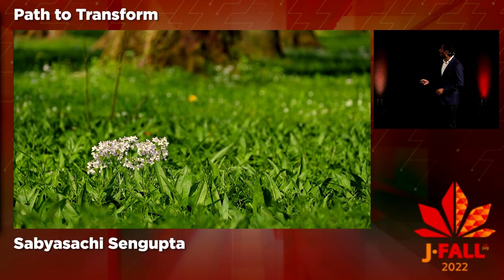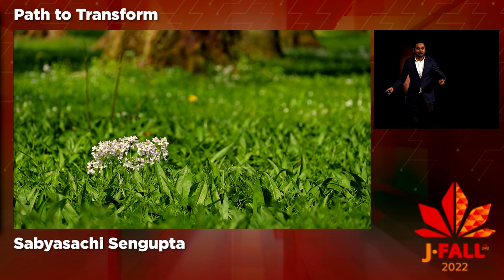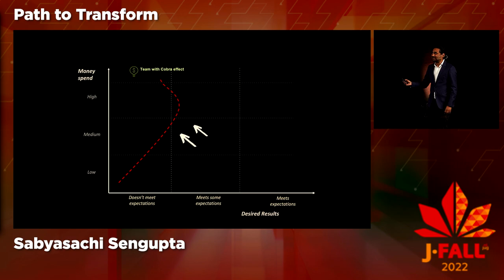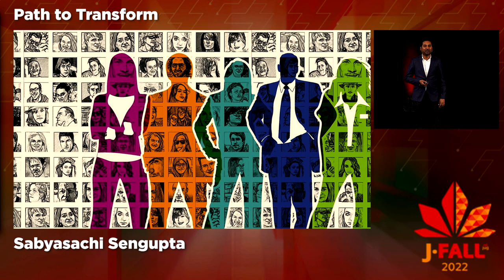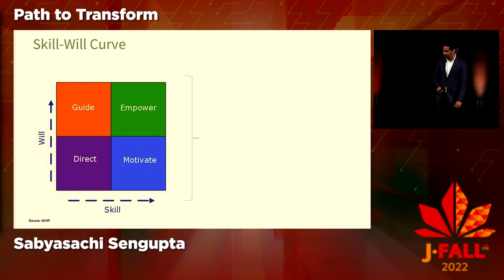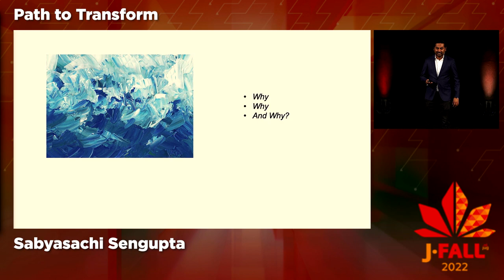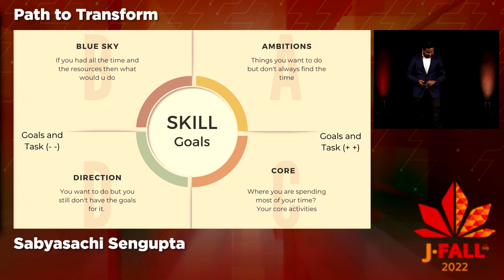J-Fall 2022: Sabyasachi Sengupta - Path to Transform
Every change and innovation start with the people. If the people in the team are not motivated, inspired to be part of the change, then the teams will face resistance to change, delays and roadblocks. In my talk I will highlight how we can transform our mindset and be open to change and innovation. There will be some laughter, some inspiration and lots of fodder to make a change.